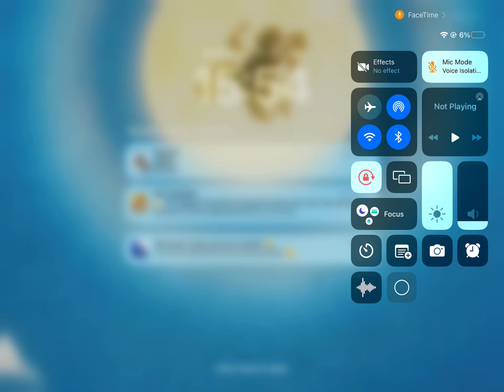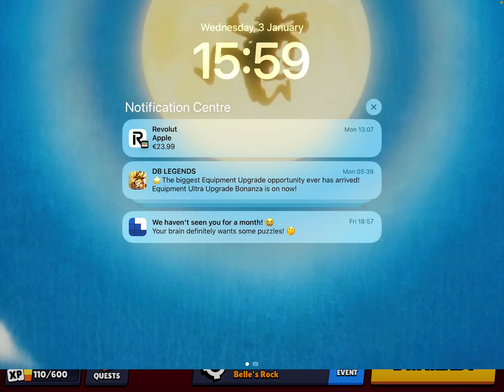🟪🟣purple hair only 🟪🟣